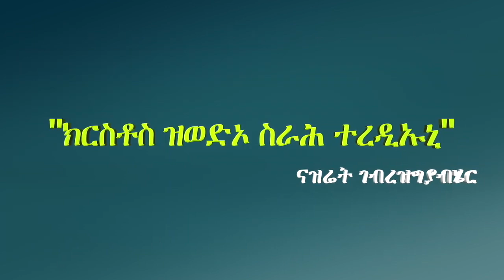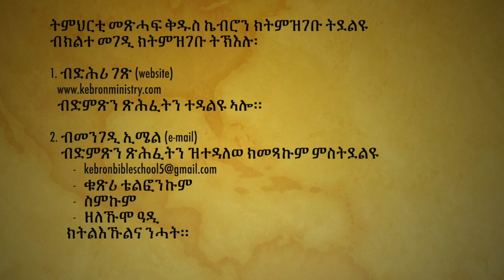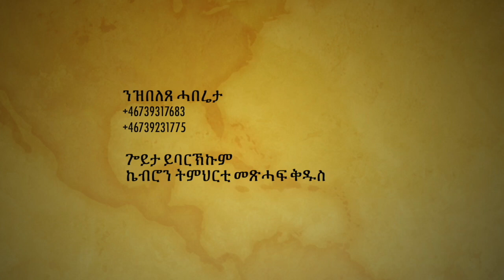"ክርስቶስ ዝወድኦ ስራሕ ተረዲኡኒ" ናዝሬት ገብረዝግያብሄር